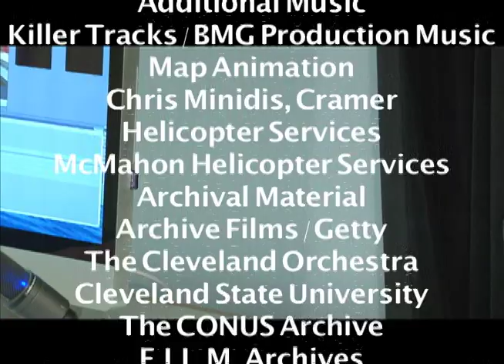The Early, Early Morning Show with P.P. Crostini (Featuring D.J. Rubbish)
Pilot episode that never made it :/